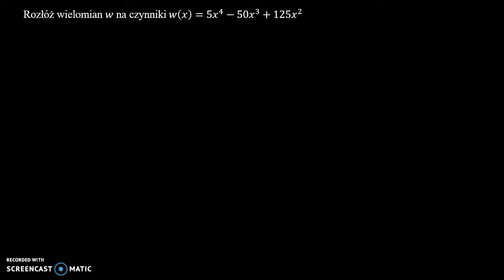Rozkład wielomianu na czynniki 3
Rozłóż wielomian 𝑤 na czynniki 𝑤(𝑥)=5𝑥^4−50𝑥^3+125𝑥^2

Film powstał jako pomoc do kart pracy, które znajdują się na stronie w zakładce: MATMA: WIELOMIANY: ROZKŁAD WIELOMIANU NA CZYNNIKI.